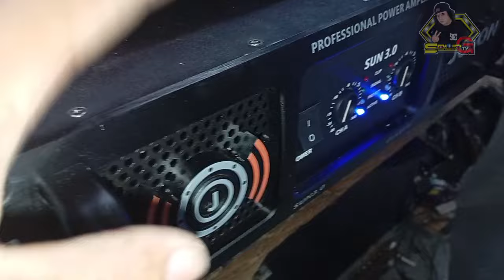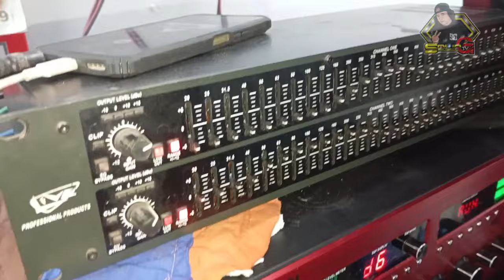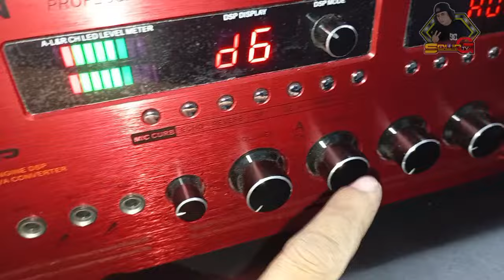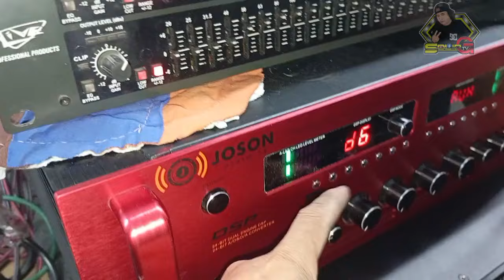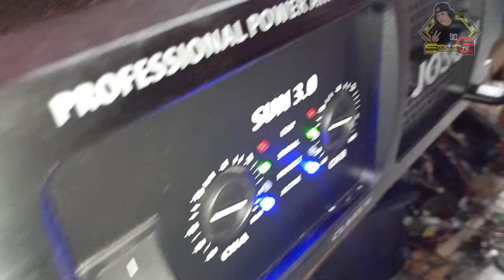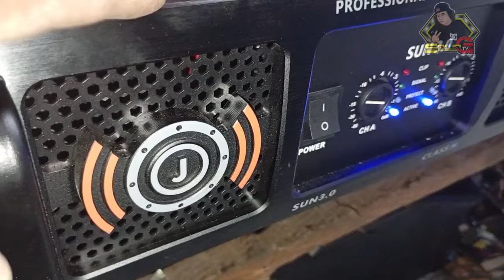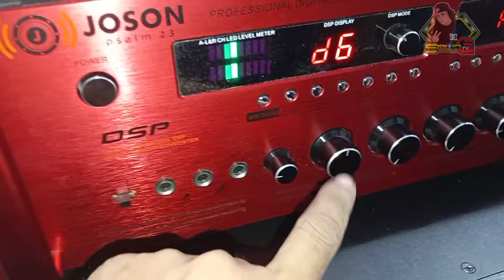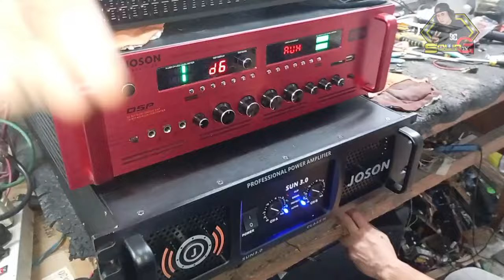SOUNDCHECK NG JOSON SUN 3.0 PARA SA BASS AT JOSON NEPTUNE PARA SA MIDHI